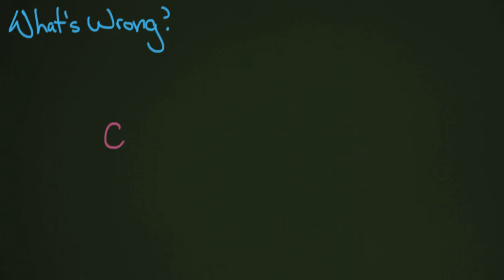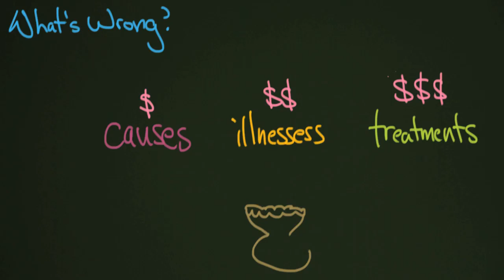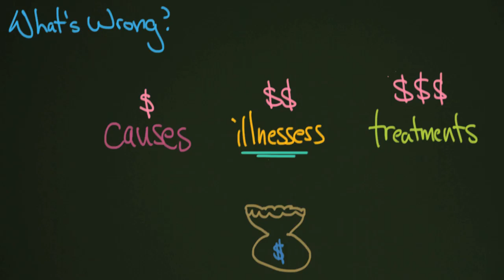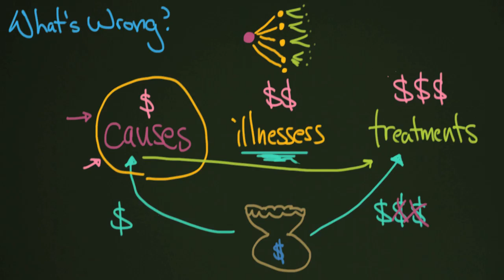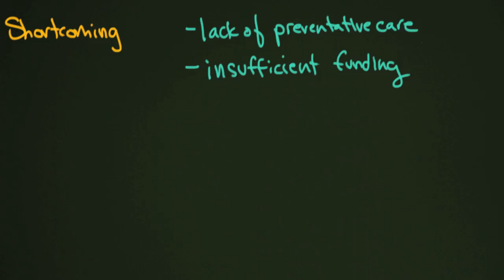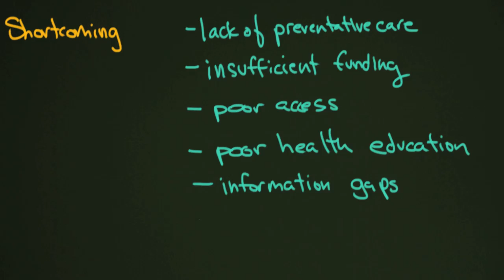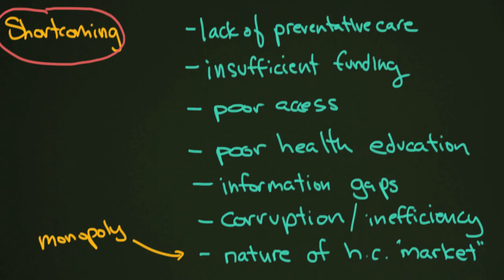What are Health Systems Getting Wrong?